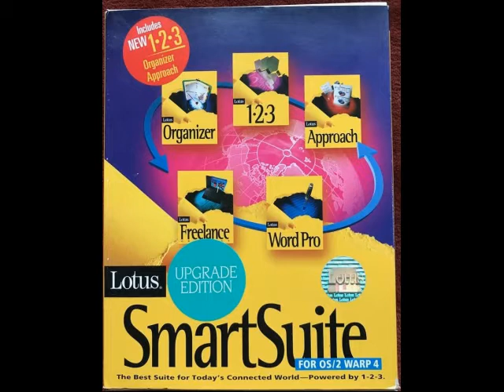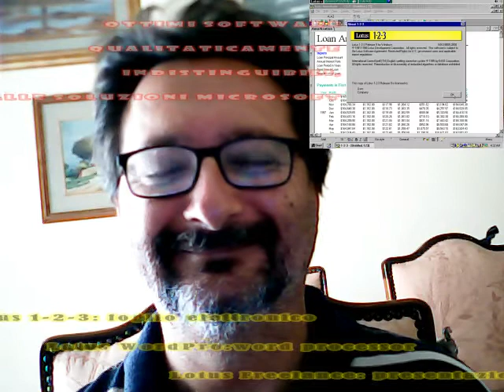Lotus Smart Suite contro Microsoft Office in Fare Retrocomputing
Lotus Smart Suite contro Microsoft Office, la lotta per il dominio dei Word Processor, Data Base, Spread Sheet, Presentazioni.

Il file è in Copyleft(BY-ND-NC)